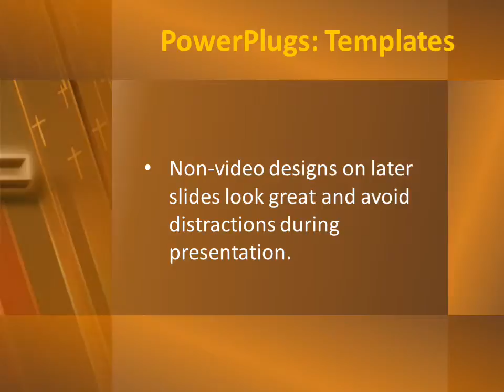faith-hd1-06 CrystalGraphics.com PowerPoint Video Enhanced Templates